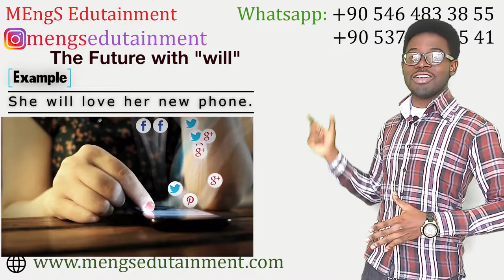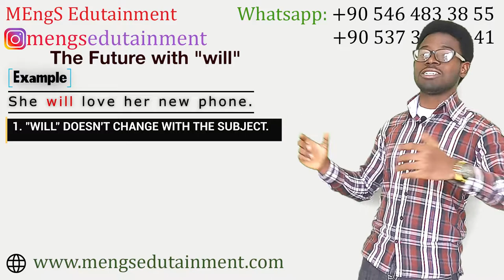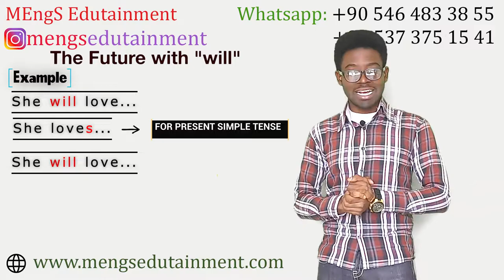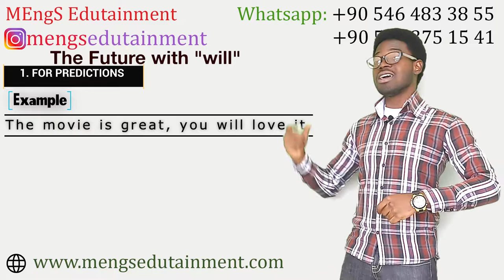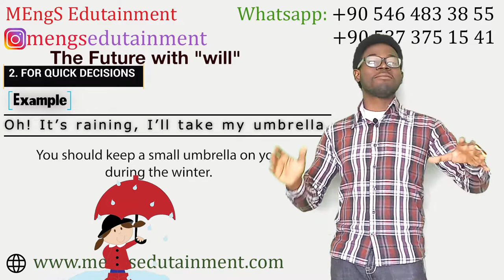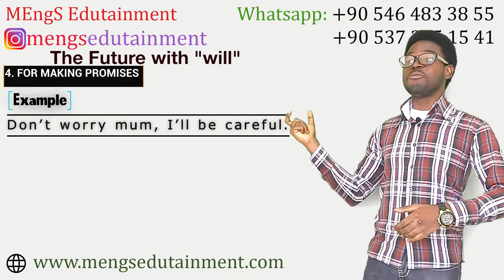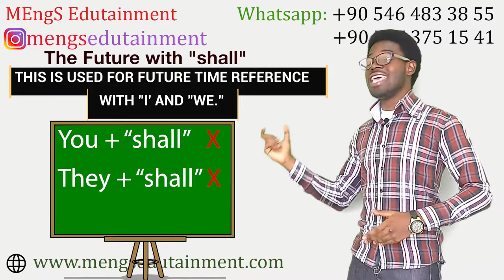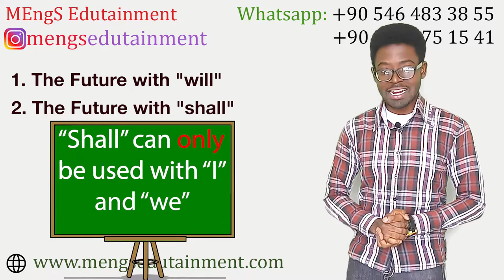Simple FUTURE TENSE || Gelecek ZAMAN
İngilizcenizi geliştirmek için HEMEN bizimle iletişime geçin -

This video takes a deep-dive into the future tense in English language. Sit back, relax, and learn.